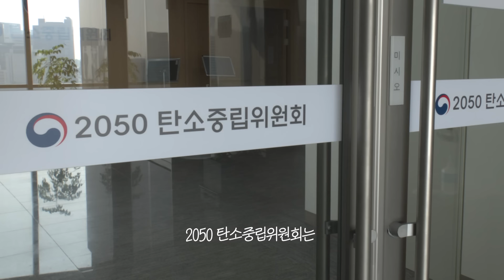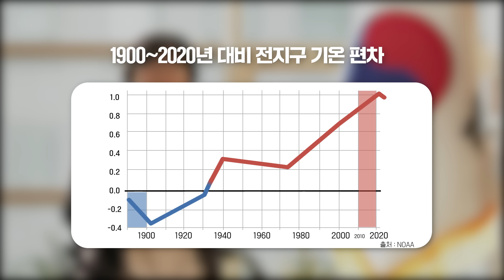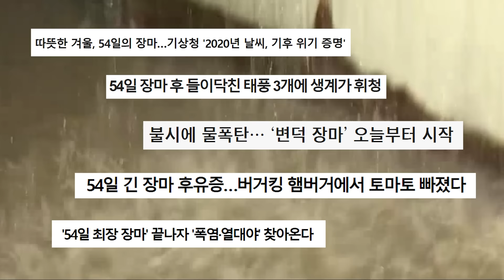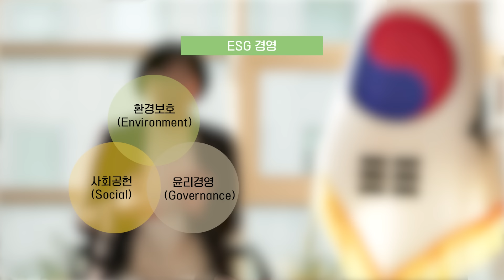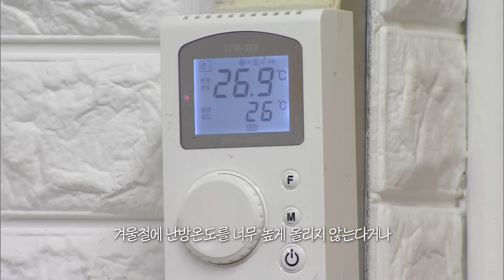지구를 살리기 위한 시작 "2050 탄소중립" | 윤순진 2050 탄소중립위원회 민관공동위원장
기후 위기와 함께
전 세계에 나타나는 이상기후

이를 막기 위해 시작할 것은
'탄소중립' 입니다

이에 '2050탄소중립' 무엇인지
지구를 위해 우리 모두가 실천해야 하는 방안은 무엇인지
#2050 탄소중립위원회 윤순진 민관공동위원장 에게 물어봤습니다